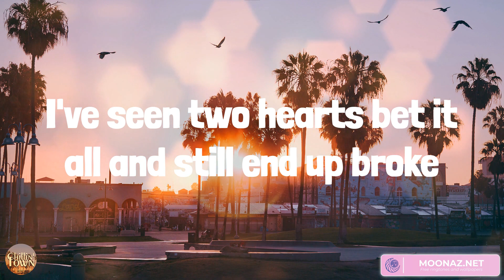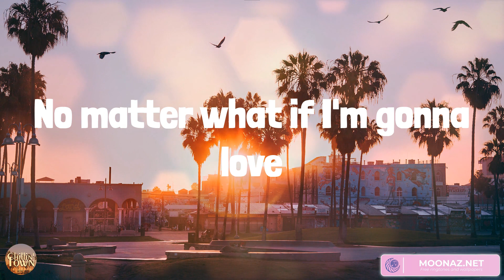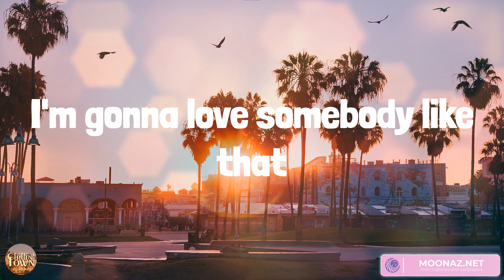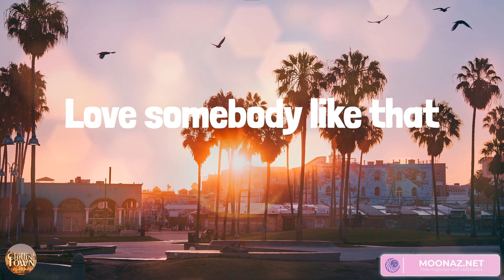Somebody Like That - Country music playlist 2023 - Tenille Arts, Zac Brown Band, Cam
Somebody Like That - Country music playlist 2023 - Tenille Arts, Zac Brown Band, Cam, Gabby Barrett

00:00 Tenille Arts - Somebody Like That
03:18 Zac Brown Band - Colder Weather
07:51 Cam - Burning House
11:42 Gabby Barrett - The Good Ones

I've seen pick up lines and dive bar strangers slow dance
I've seen happy hour two for ones turn to one night stands
I've seen neon rebounds
And late-night drunk dials
I've seen that Cinderella fairy tale go up in cigarette smoke
I've seen two hearts bet it all and still end up broke
The real thing won't be easy
Yeah, it might take a while
But I want that all in, fallin'
Keep the fire burning like the first time feeling
No matter what if I'm gonna love
I'm gonna love somebody like that
Kinda heart open arms
Says forever and will never ever take it back
If I'm gonna love
I still remember mama walking down the living room stairs
And daddy saying with a smile, "That's my girl right there"
They had their share of ups and downs
And I saw the best, and the worst, and the work and the worth it
To get to that all in, fallin'
I've had some real close calls
A couple diamond ring thoughts
And enough midnight tears to know what love's not
And I want that all in, fallin'
Somebody like that
Mm, somebody like that
Love somebody like that